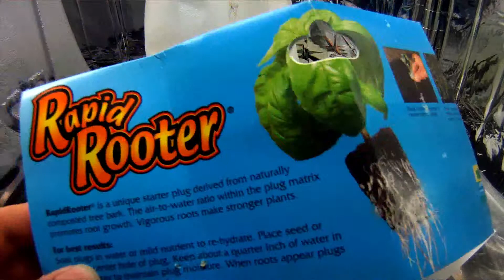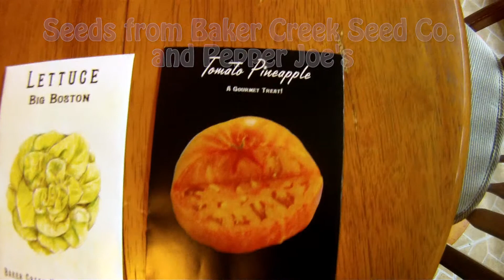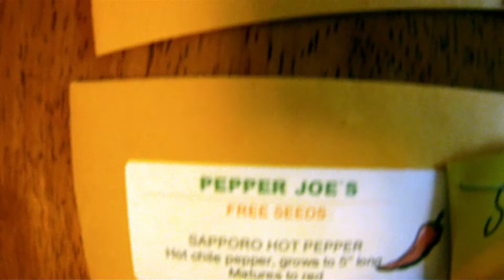Kicking Off the 2013 Growing Season 1080p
Just a quick overview of my germination setup and seeds Ill be growing this season.
Check out the links at the end of the video for some quality seeds and equipment.